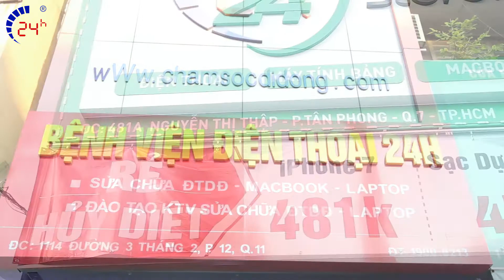ƯU ĐÃI THÁNG 7 – BẢO DƯỠNG LAPTOP, MACBOOK HOÀN TOÀN MIỄN PHÍ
Nhằm tri ân khách hàng, người đã luôn tin tưởng và đồng hành Bệnh Viện Điện Thoại 24h trong suốt thời gian qua. Đồng thời nhân dịp fanpage Bênh Viện Điện Thoại đạt kỷ lục là fanpage sửa chữa có lượng follow lớn nhất Việt Nam, 24h tổ chức chương trình "Tri Ân Khách Hàng - Rộn Ràng Ưu Đãi" với nhiều phần quà hấp dẫn như:
- Tặng 50 suất thay pin iPhone miễn phí
- Tặng 150 Bình Giữ Nhiệt trị giá 300.000đ
Cùng nhiều phần quà hấp dẫn khác vào lúc 8h00 ngày 8/12/2019 tại địa chỉ 1114 Đường 3 tháng 2, P.12, Q.11, TP.HCM!

bảo dưỡng laptop
vệ sinh laptop - macbook
vệ sinh macbook
ưu đãi
sửa chữa samsung

Link Nhạc nền mình sử dụng:
- Địa chỉ: 1114 Ba Tháng Hai, P.12, Q.11, TP.HCM.
- Địa chỉ 2: 249 Trần Quang Khải, P. Tân Định, Q.1, TP.HCM.
- Địa chỉ 3: 418 Nguyễn Trãi, Phường 8, Quận 5, TP.HCM.
- Địa chỉ 4: 652 Đường 3 Tháng 2, P.14, Quận 10, TP. HCM.
- Địa chỉ 5: 389 Quang Trung, Phường 10, Quận Gò Vấp, TP.HCM
- Địa chỉ 6: 256 Võ Văn Ngân, P. Bình Thọ, Q. Thủ Đức, TP.HCM